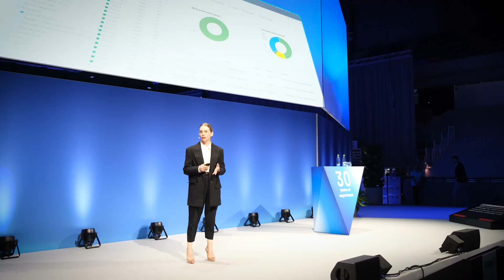Transformation World 2024 - Aftermovie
Transformation World 2025 - Save the date!

Heidelberg Germany | June 25-26, 2025